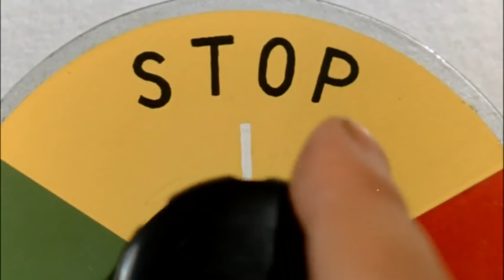Sheiks of Neptune in Space Herpes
Video for Space Herpes by Sheiks of Neptune. From their album Astroturf.